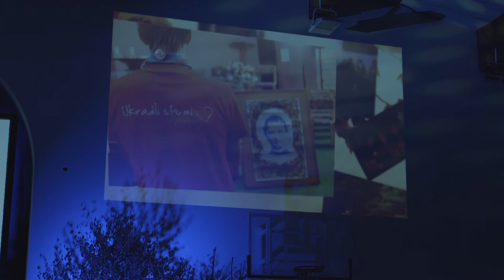stRASTemo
Gimnazija Želimlje in Dom Janeza Boska sta praznovala srebrni jubilej. Prireditev ob tej obletnici smo poimenovali "stRASTemo".